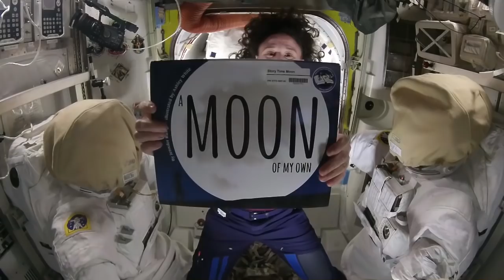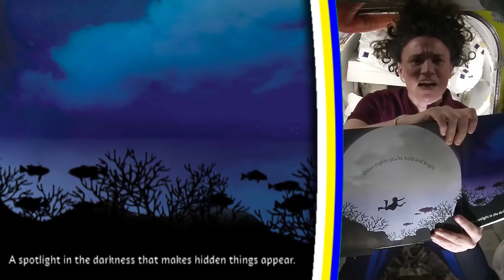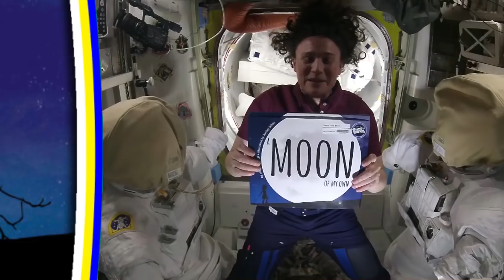A Moon of My Own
Written by Jennifer Rustgi
Illustrated by Ashley White
Read by Astronaut Serena Auñón-Chancellor

An adventurous young girl journeys around the world, if only in her dreams. She discovers both natural beauty and man-made wonders. And all along the way she’s accompanied by her faithful companion—the Moon. Always changing, yet always with her, the Moon remains her magical friend and loyal guide. The silhouette art suggests the wonderful places the girl travels in her fertile imagination—places on every continent. In the “Explore More—For Kids” section, a map offers a simple introduction to world geography, along with an introduction to understanding the phases of the Moon. The “Explore More—For Teachers and Parents” section features additional information about the Moon, modeling the Moon, Moon art, and much more.